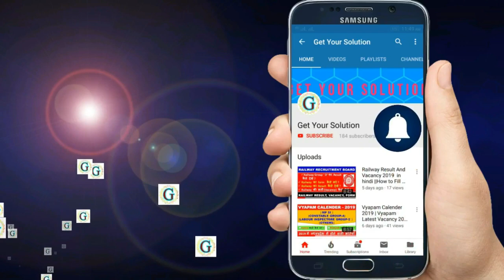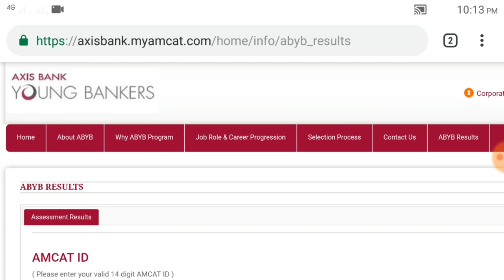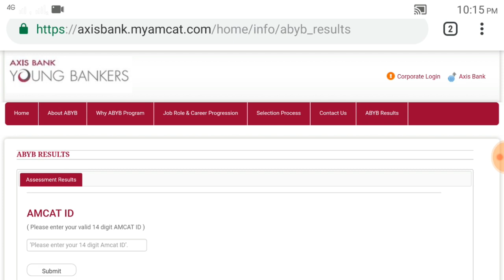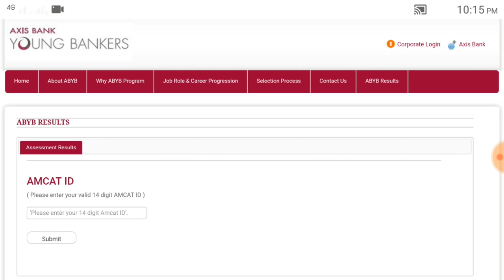Axis Bank ABYB Program Online Test result And Interview 2019 in Hindi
इस Video में Axis Bank Young Bankers Program Result 2019  के बारे में  सम्पूर्ण जानकारी दी गई है-

LATEST UPDATE BY ABYB AMCAT  -
RESULT DECLARED

Latest update
पूरा पेपर english में होगा
60 min. Time
Maths-   14q time 14min
English - 22q time 18 min
Reasoning - 14 q time 20min
Personality test - 24q 8min

Other Important Information Related to Axis Bank ABYB Program

Step-1 Fill form

Step-2 Online Test

Step-3 Personal Interview (Online Interview)

Step-4 Appointment Letter
Letter में आपको सारी जानकारियां प्राप्त हो जाएंगी।

Fees 3.29Lakh+Taxes जो की Axis Bank के द्वारा Paid कर दिया जाएगा
जिसे आपको Placement के बाद salary में deduct कराना होगा 13% Intrest के साथ ।।

आपकी Traning 12 Month की होगी
◆ 6 Month Classroom Training+5000 P/M Internship
◆ 3 Month field Training ,Other Axis Bank Branch +12000 P/M Internship
◆ 3 Month  ,Other Axis Bank Branch, India में कहीं भी on Job role
के तौर पर, आपकी Salary  होगी जो Bank Decide  करेगा |

इसके बाद आपको
Customer Services Officer
At Assistant Manneger ,India में कही भी नियुक्त किया जा सकता है।

आपकी Salary होगी 4.48 Lakhs P/A

हमारी Team की तरफ से आप सभी को All The Best🙋